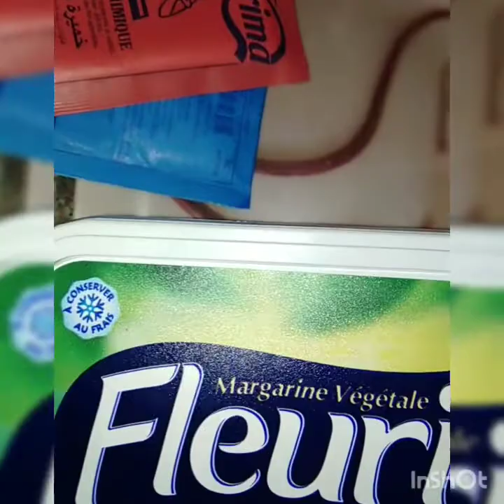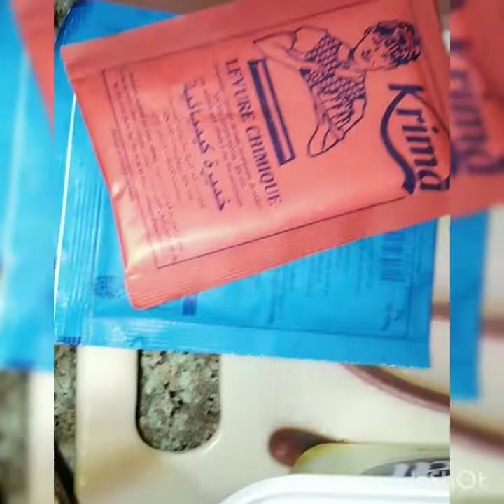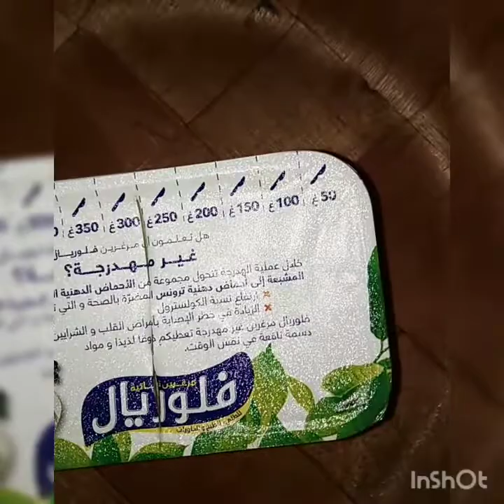حلوة_الورقة حلويات_العيد حلويات_اقتصادية_و_راقية